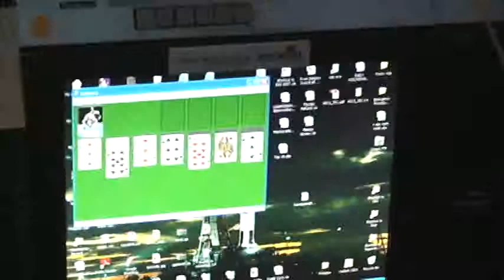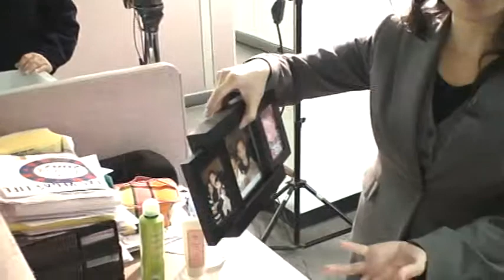December 2007 Futrell Family-Tour of Ch 13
Ron takes a tour of Channel 13, old building, before they tear it down.